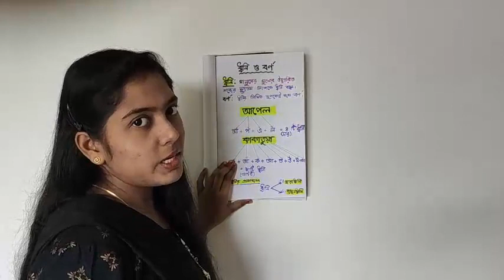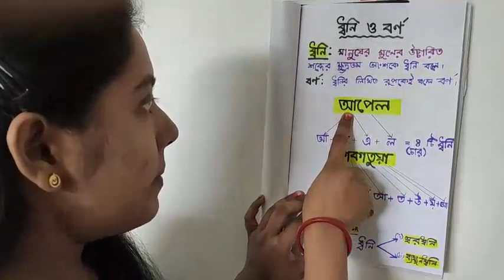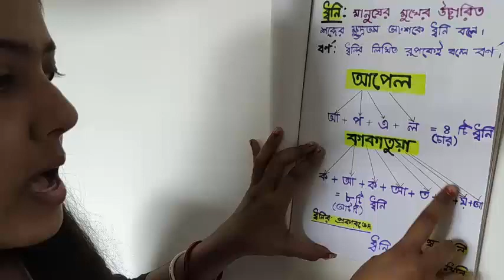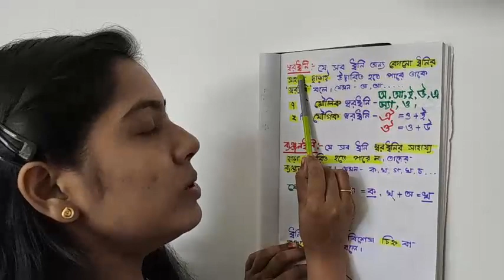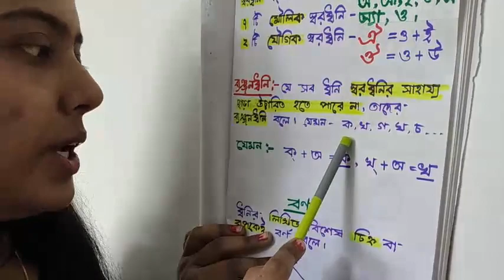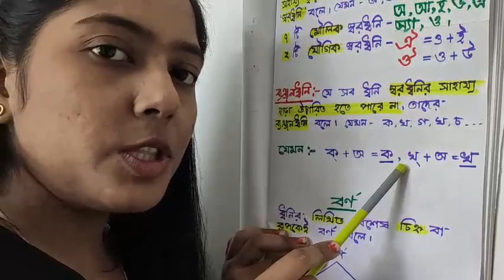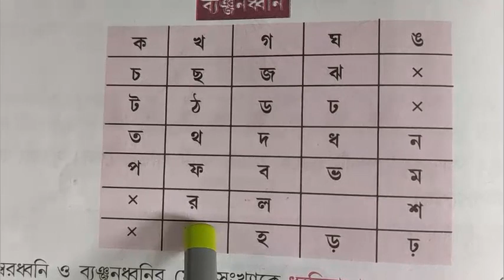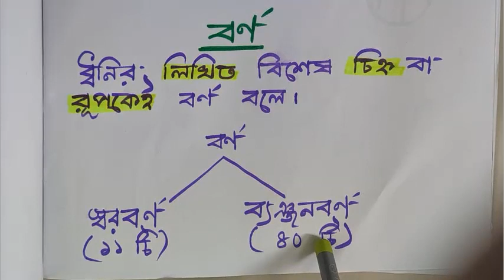STD-lV, Beng Lang_Ch-2_Pg-8,9(explanation)